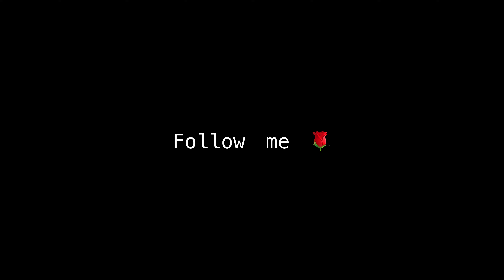Different🥀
📱Celular
iPhone 7 normal 128gb

🖥 Editor
LumaFusion ⚡️

🎶Song on vídeo = Jack Prince - CLOUT

tags ignoram